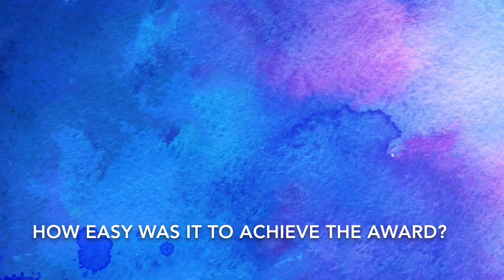Bishopbriggs Academy 1 School Co ordinator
Learn how the School Co ordinator organised everything in order to get the Gold Award for the Language and Employability Award organised by SCILT.